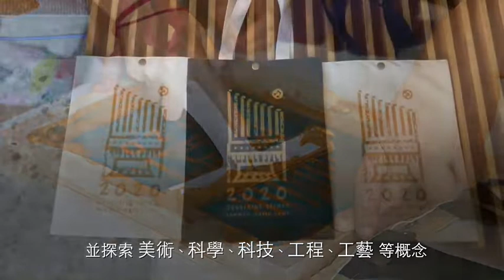Orgelkids 介紹影片＿Final